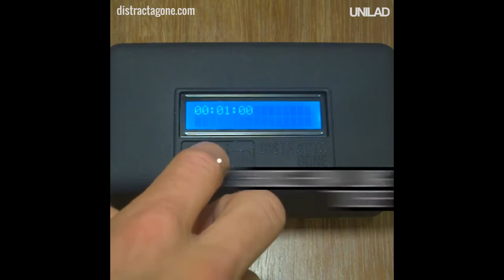SH Tech 04 01 18